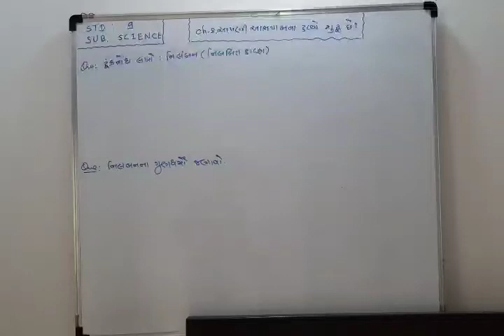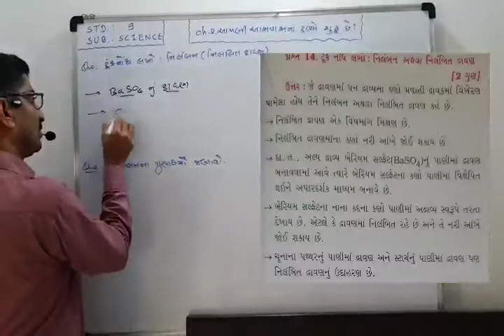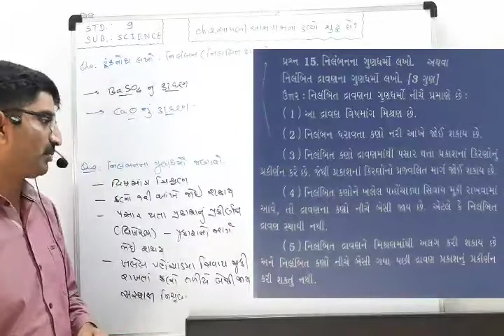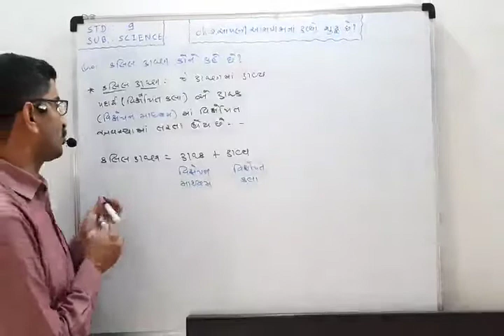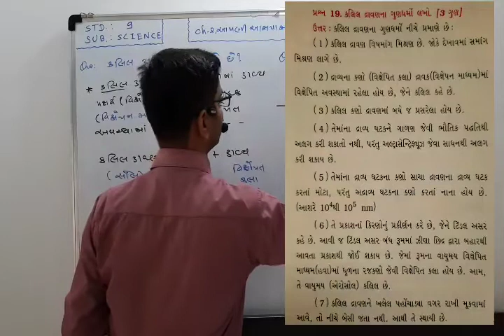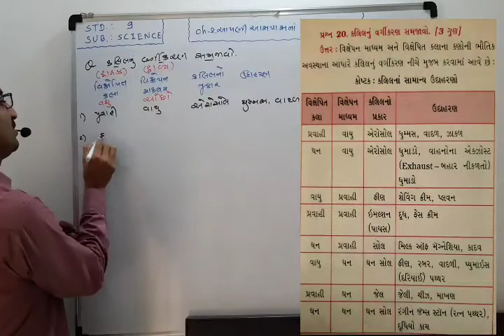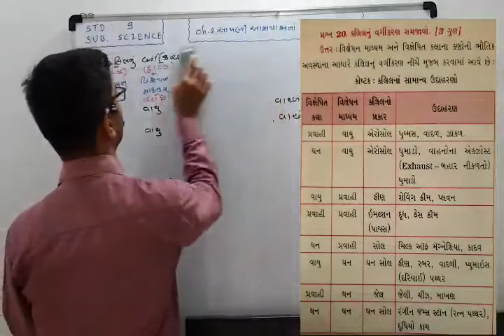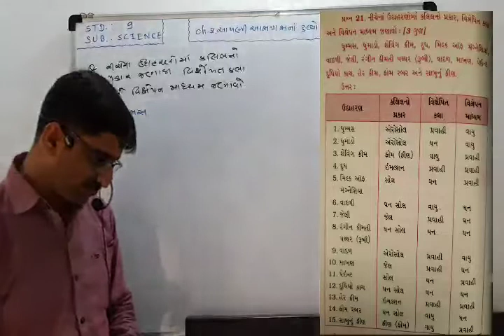VIDE:4 STD:9 SUB:SCIENCE CH.:2 શું આપણી આસપાસના દ્રવ્યો શુદ્ધ છે ?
નિલંબિત દ્રાવણ, નિલંબિત દ્રાવણના ગુણધર્મો, કલીલ દ્રાવણ અને તેના ગુણધર્મો, કલીલનું વર્ગીકરણ